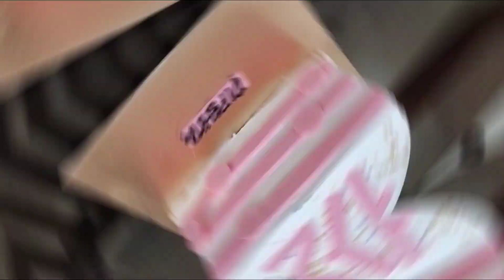Its celebration time....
Hi friends,welcome to my Bengali vlog channel LifeFrame. I'm a vlogger from Kolkata.I would love to share with you guys my lifestyle and love for food fitness and fashion.

In today's vlog I'm sharing with u guys how I’m celebrating my little daughter 's 6months birthday.